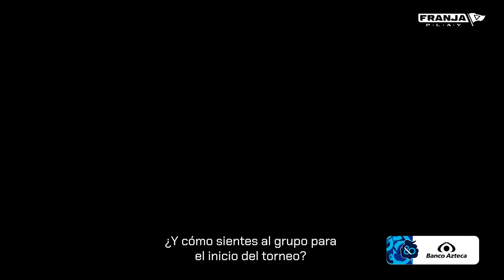El Extra | Puebla con sed de revancha en el Apertura 2024 🎽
Nuestro Puebla empezó con el pie derecho el Apertura 2024. Los Enfranjados están comprometidos para que sigan los triunfos y seguir mejorando.🔵⚪️
📲 Las Redes Oficiales del Puebla